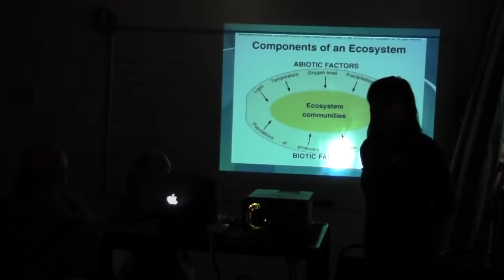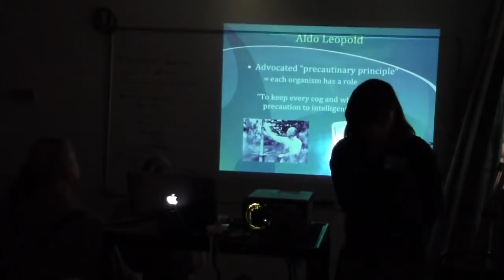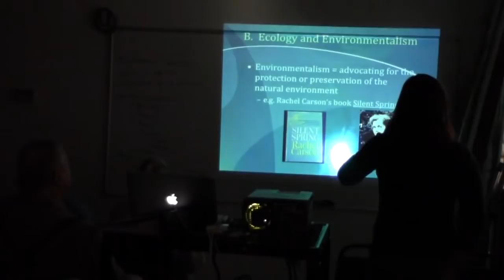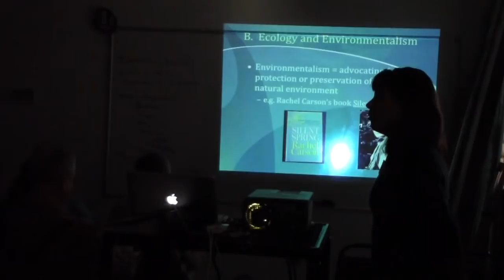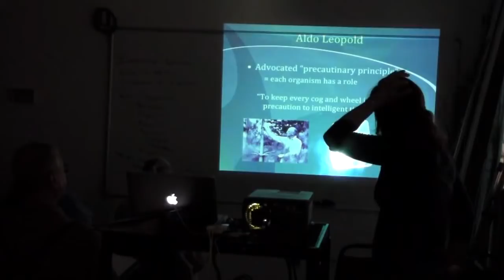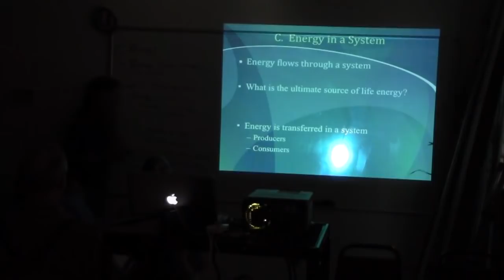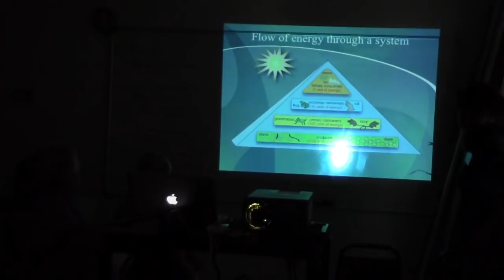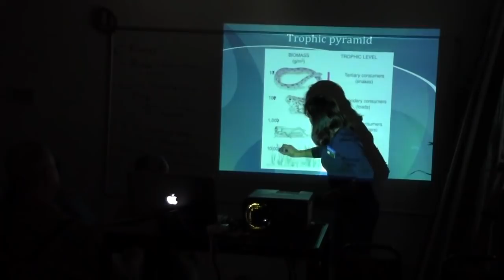Jill Haukos - General Ecology - Part 3 of 5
This is the lecture on General Ecology for the Kansas Master Naturalist training at Konza Prairie.  This lecture was given by Jill Haukos, Director of Education at Konza, February 23, 2013